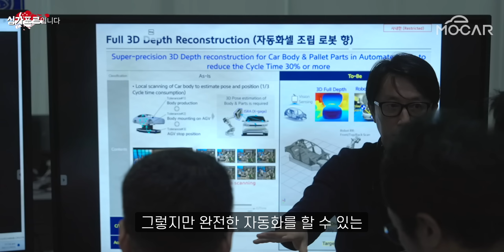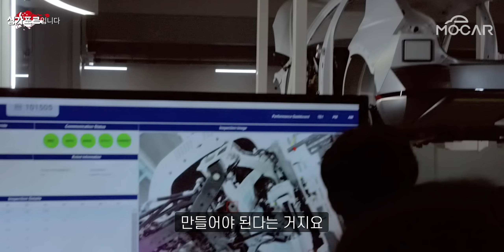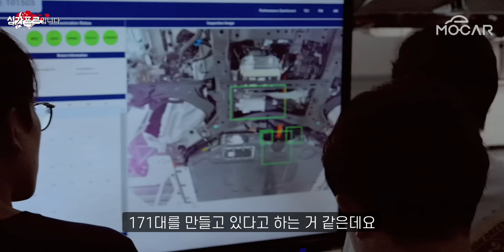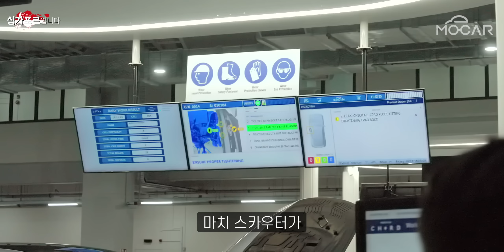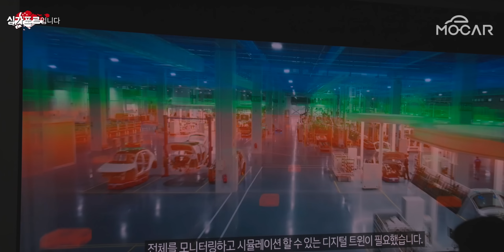현대 싱가포르 공장 탐방!...이곳에서 비전74, 제네시스 컨버터블 생산?